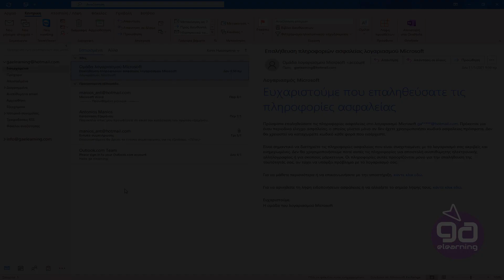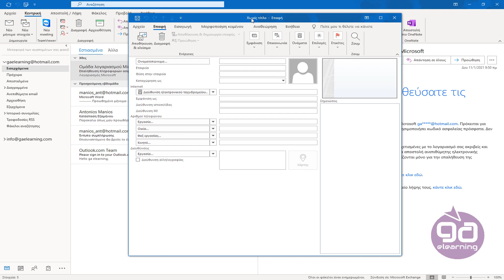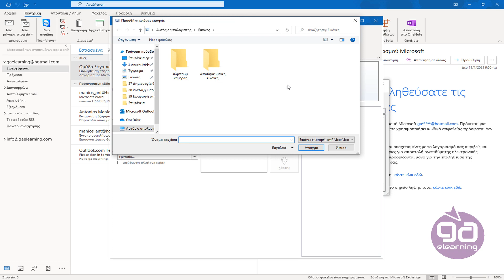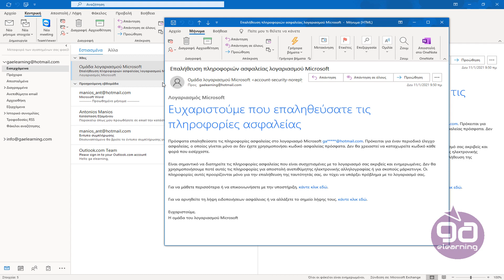19. Εισαγωγή στο βιβλίο Διευθύνσεων (Microsoft Outlook)